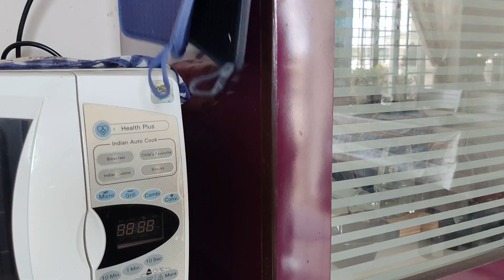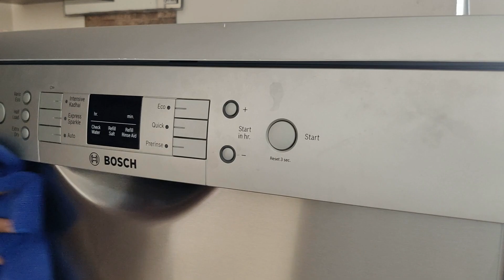[CC] Compilation of my cleaning days |The corners I hate to clean😩| Cleaning motivation🙂 | Mimosa🌹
Hello friends.
This is a compilation of my cleaning days.
I hate to clean certain corners in my kitchen because sometimes it is annoying.
But after cleaning it feels so satisfying
It is a housewife's story
Relax and enjoy the vlog
Mimosa🌹